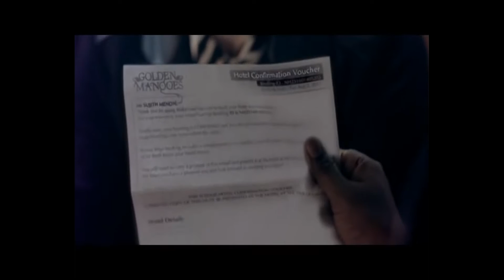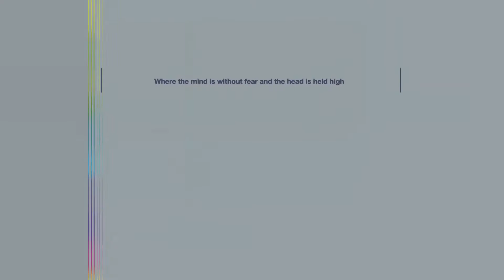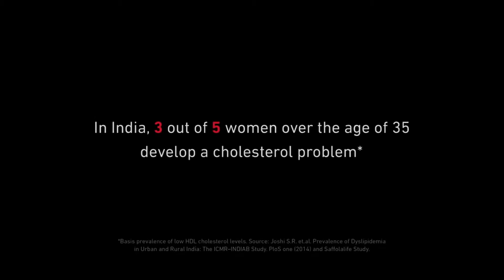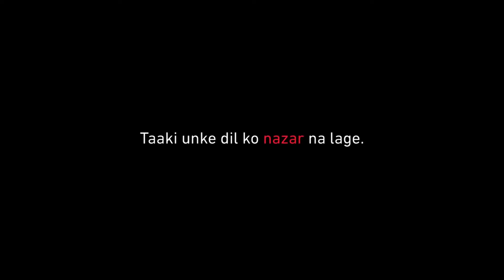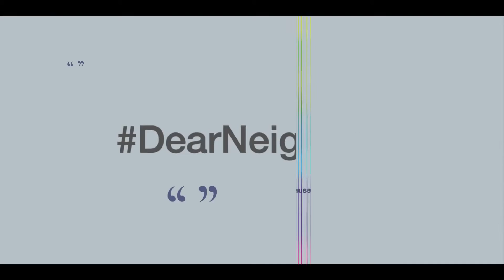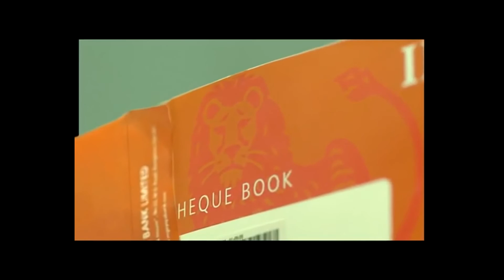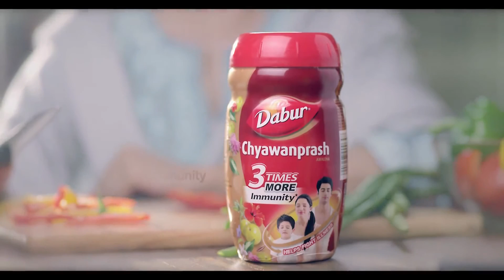Ram Subramaniam Showreel - 1